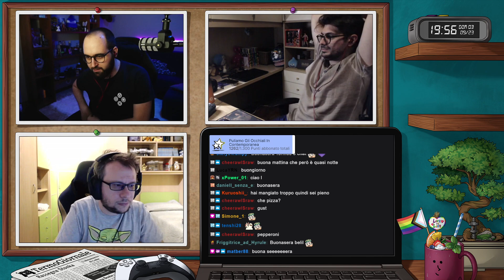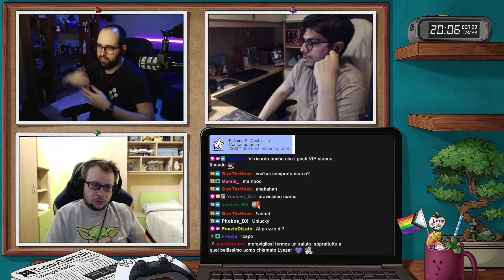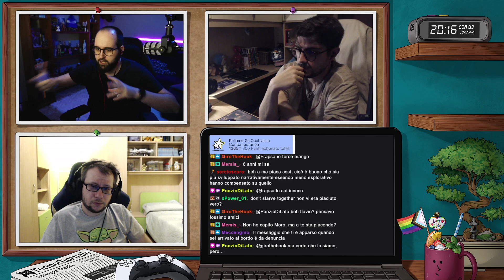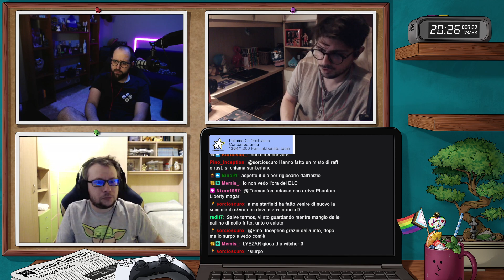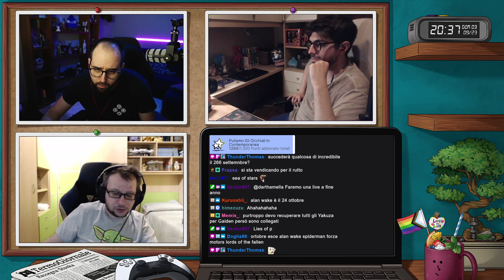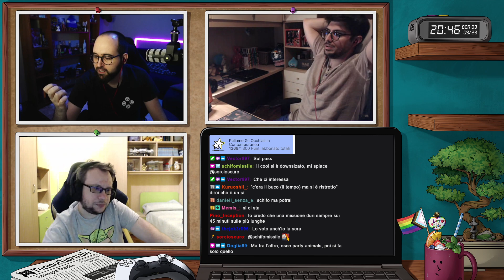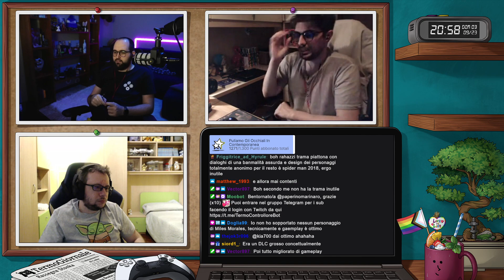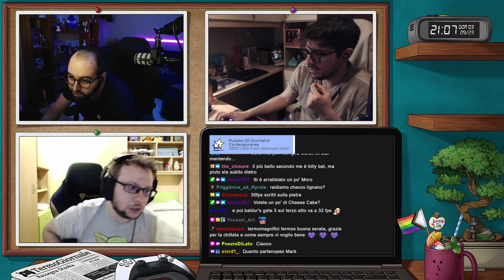DomenicaChill - Con i Piedi a Terra [ !subtember - !giveaway - !12h ]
Streamer: Moro

Gioco: DomenicaChill